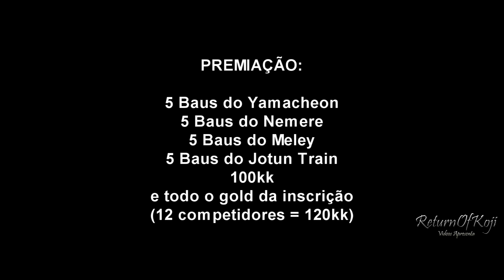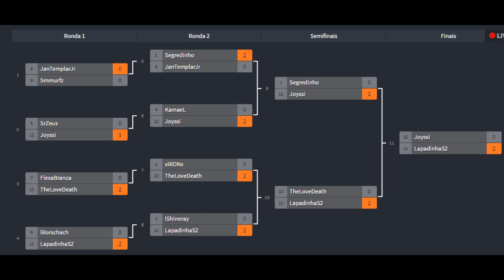Metin2 BR - Torneio PvP Lv.40-60 - By:ReturnOfKoji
Apenas para animar o game . e eu sei que Jotun ''Train'' nao escreve assim rs '-'  jotun thrym